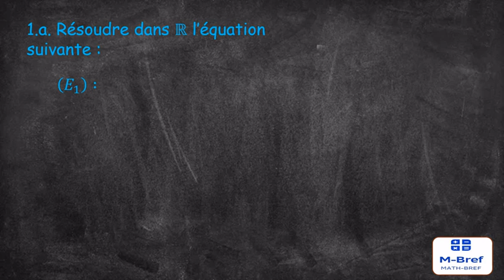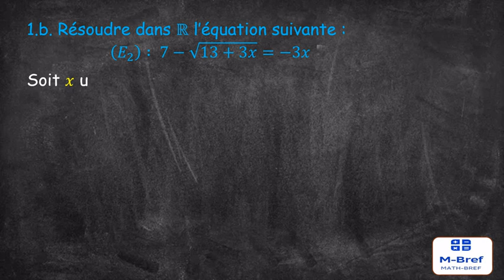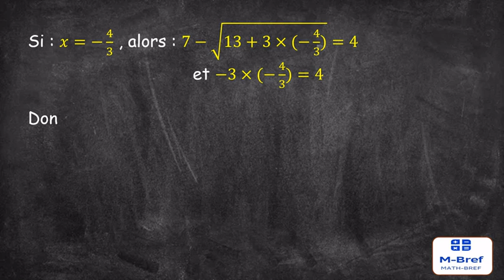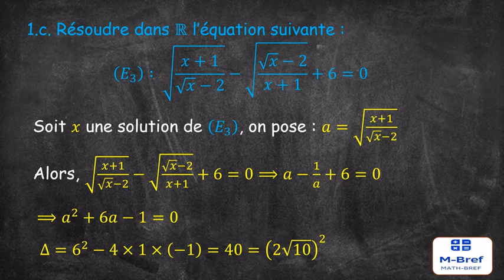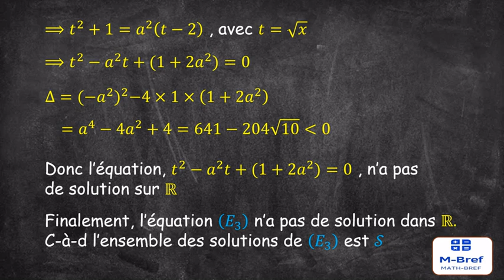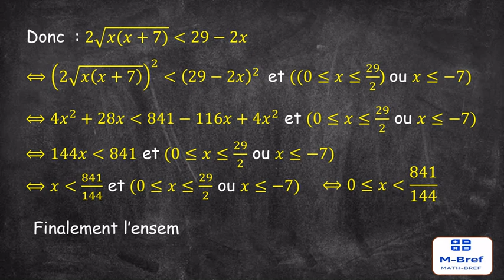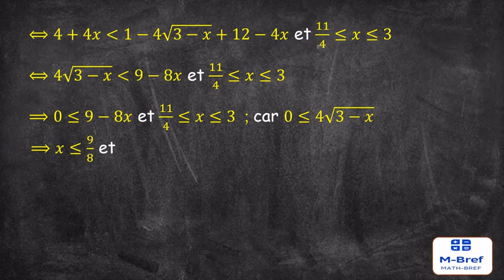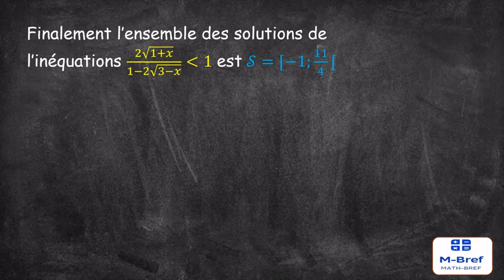Notions de Logique : Exercice 56 page 74,1^è𝑟𝑒 𝑆𝐶 𝑀𝐴𝑇𝐻 , 𝐴𝐿 𝑀𝑂𝐹𝐼𝐷 𝐸𝑁 𝑀𝐴𝑇𝐻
Exercice  de logique issu du livre
𝐴𝐿 𝑀𝑂𝐹𝐼𝐷 𝐸𝑁 𝑀𝐴𝑇𝐻
MATHEMATIQUES 1SM
conçu pour réussir
Tome 1
ALGEBRE & GEOMETRIE
RAISENNEMENT PAR DISJONCTION DES CAS
RAISENNEMENT PAR EQUIVALENCE
RAISENNEMENT PAR CONTRE-EXEMPLE
RAISENNEMENT PAR L'ABSURDE
RAISENNEMENT PAR CONTRAPOSEE
RAISENNEMENT PAR IMPLICATION
RAISENNEMENT PAR RECURRENCE